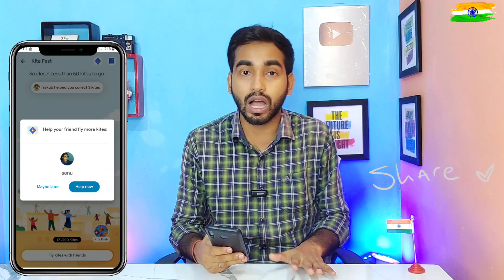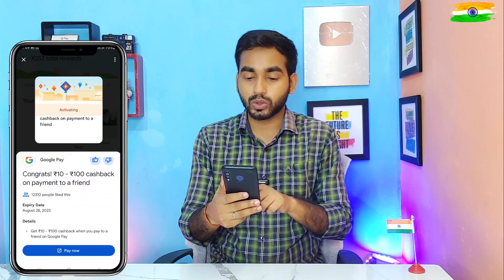Google Pay Kite Fest Offer | Google Pay ₹200 Cashback All User | Google Pay New Offer Today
google pay kite festival offer
how to complete google pay cinema hall offer 2022